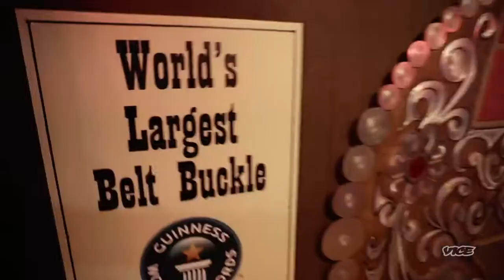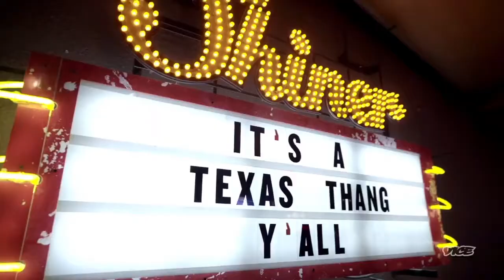Most Expensivest S04E23 Hoedown | 2 Chainz play a $20K banjo